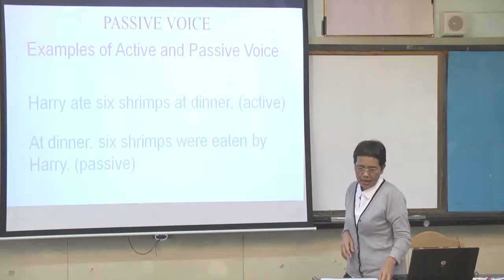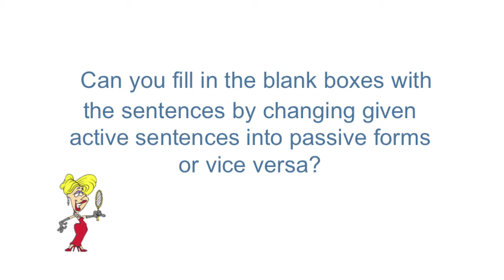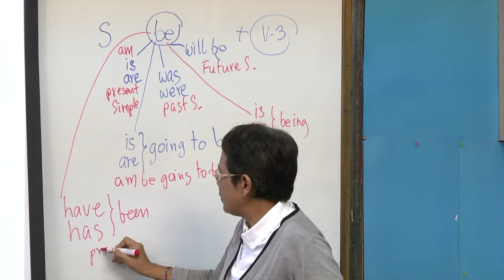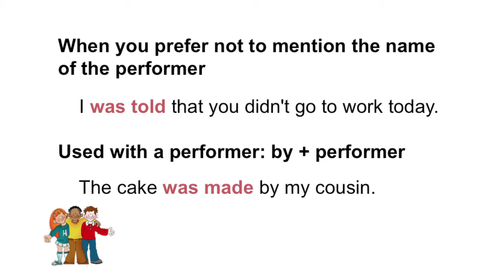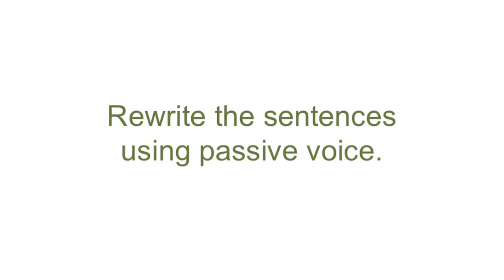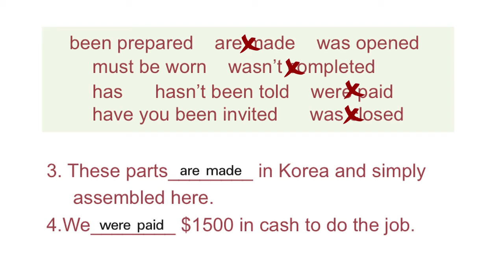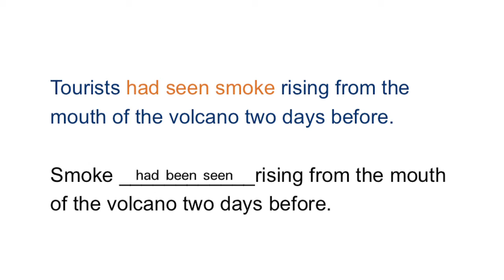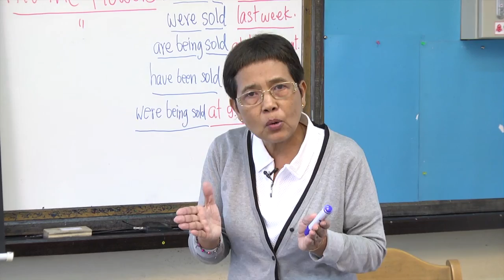ภาษาอังกฤษ ม.4 Passessive Pronouns ครูสุพัฒนา ใจรักษ์พงศ์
ต 1.1 ตัวชี้วัดที่ 4
สาระที่ 2 ภาษาและวัฒนธรรม
ต 2.2 ตัวชี้วัดที่ 1
เรื่อง Possessive Pronouns
ครูสุพัฒนา ใจรักษ์พงศ์
โรงเรียนสตรีวิทยา กรุงเทพมหานคร